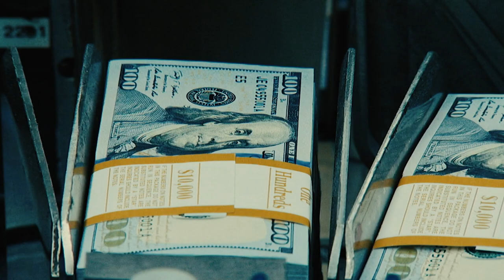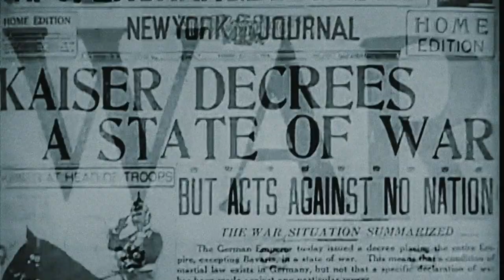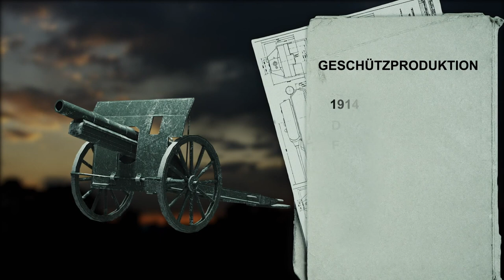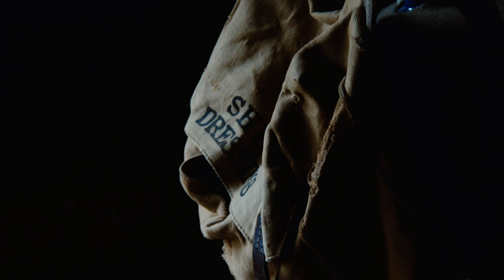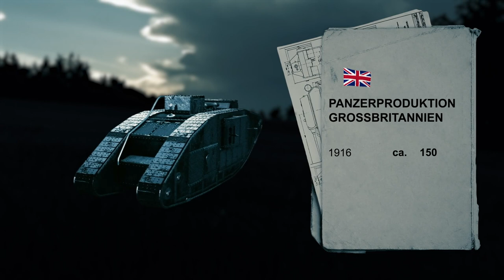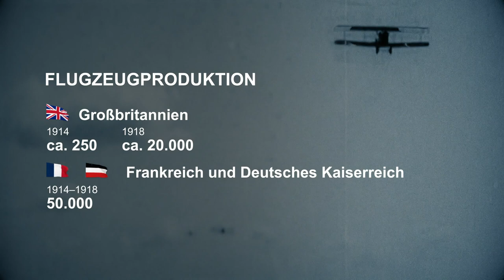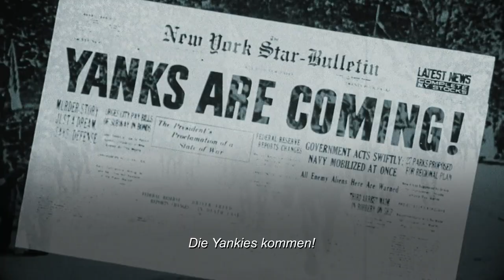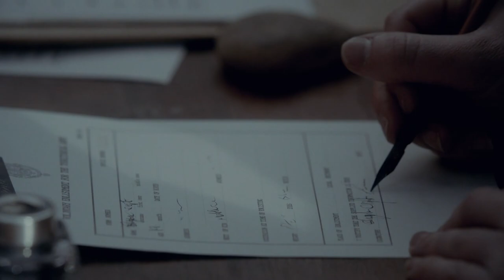Der Preis des Krieges - Teil 1